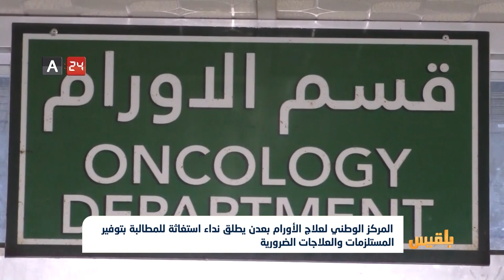المركز الوطني لعلاج الأورام بعدن يطلق نداء استغاثة لتوفير المستلزمات الضرورية|تقرير:وديع عطا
أطلق المركز الوطني لعلاج الأورام في العاصمة المؤقتة عدن، نداء استغاثة للسلطات والمنظمات المعنية لتوفير الخدمات الطبية اللازمة.
وطالبت رئيسة المركز أماني صالح بتزويد المركز بالمعدات والمستلزمات الطبية والأدوية الضرورية، لأداء خدمته وسط التدفق الكبير للمرضى من مختلف المحافظات المجاورة.
وأكدت أن المركز بحاجة ماسة للدعم، حيث يفتقر لكل مقومات الخدمات الصحية ...